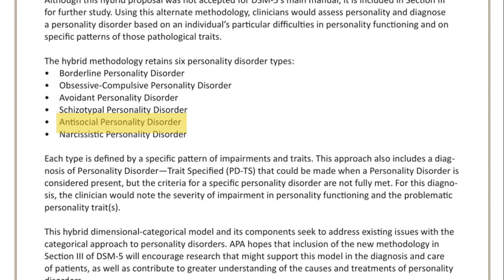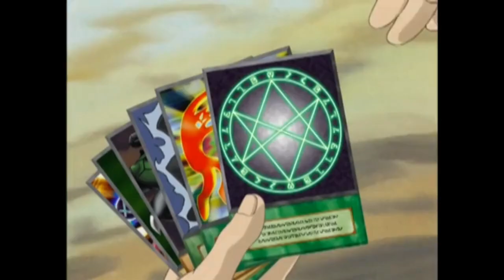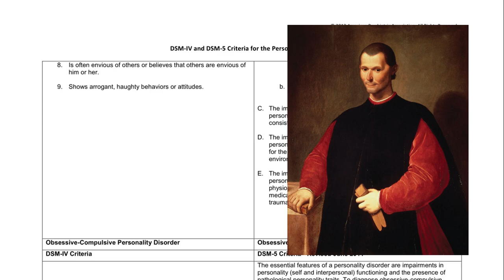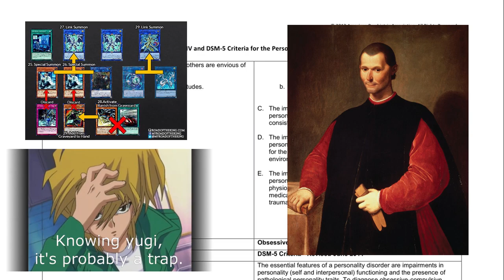Victorian Horror Month: Yami Yugi and the Dark Tetrad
For our final video in the Victorian Horror Month, we turn to Dr. Jekyll and Mr. Hyde, and how they have inspired the dynamic between Yugi Moto and the Pharaoh. The pharaoh in particular exemplifies some of the worst aspects of humanity, namely the dark tetrad, a cluster of potentially malevolent character traits, psychopathy, narcissism, Machiavellianism, and sadism.